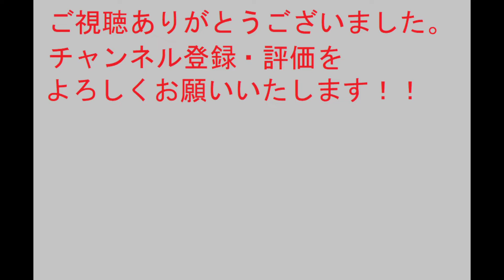太閤立志伝ⅤDX 納屋助左衛門 商人プレイ5【歴史イベント】太閤立志伝5DX【Steam】HDリマスター【プレイ動画】シナリオ イベントストーリー PC